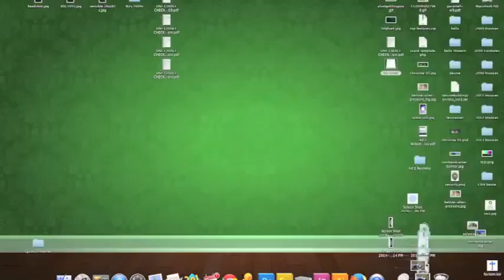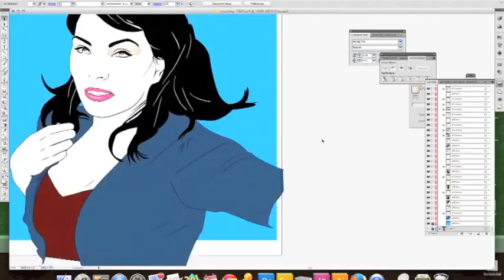Courtney 1983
Apologies to Patrick Nagel

Music is Broke for Free's "As Colorful As Ever" from the Album "Layers"